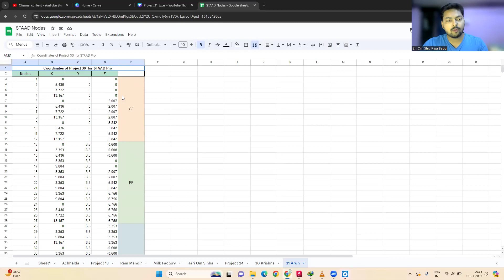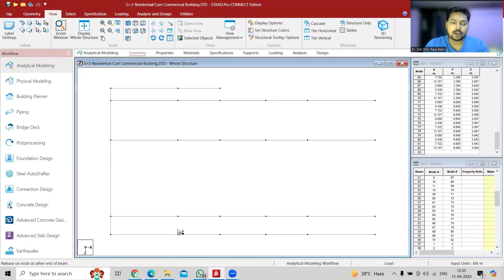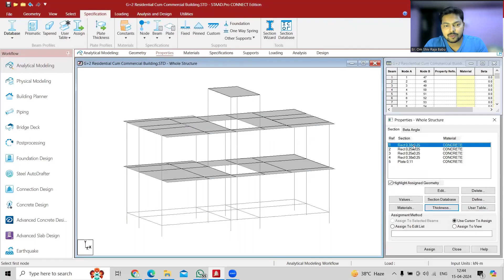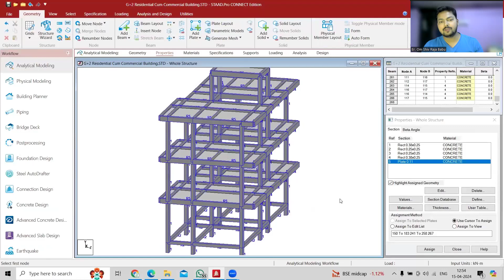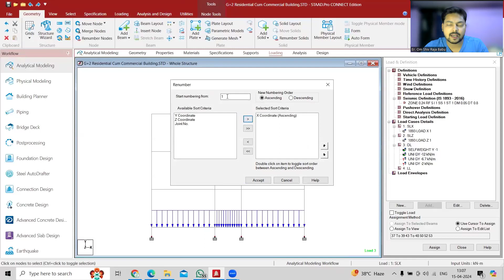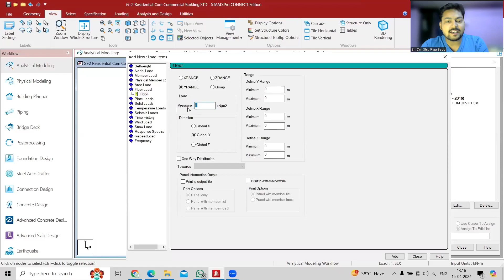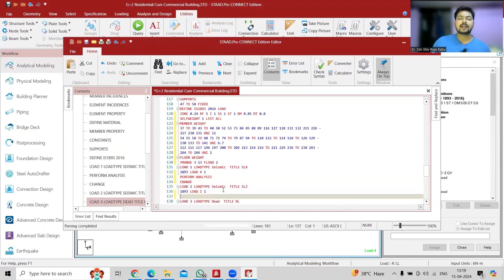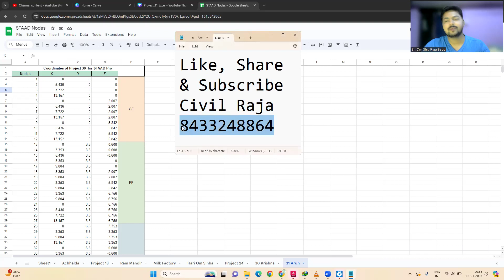Project 31: Design of G+2 Residential Cum Commercial Building in STAAD Pro in 20 Mins || In Patna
Learn STAAD Pro. / Structural Design on live project with Er. Om Shiv Raja Babu

Course Fee:
1. Live Class on Building Planning: ₹6999/-
2. Recorded Session of AutoCAD: ₹1999/-
3. Pdf of class notes: ₹199/-
4. Live Class on Interior Design Using SketchUp- ₹5999/-
5. Live Class on Interior Design + Exterior Design Using SketchUp- ₹9999/-
6. Live Class on Building Design Using STAAD Pro.+RCDC+Excel- ₹14,999/-
7. Live Class on Building Design Using Tekla Structural Designer- ₹14,999/-
8. Live Class on Steel Detailing Using Tekla Structures- ₹24999/-

In this video we have learned:
1. How to design a residential building in STAAD Pro. in Detail.
2. Structural Design of G+3 Residential Building in STAAD Pro
3. Best way of modelling in STAAD Pro.
4. How to apply loads in STAAD PRo.
5. How to apply seismic load in STAAD PRo.
6. How to generate seismic load in STAAD PRo.
7. How to generate auto load combinations in STAAD PRo.
8. How to assign properties to members in STAAD PRo.
9. How to do analysis  in STAAD PRo.
10. How to design RCC structure in STAAD PRo.

Verkefni 31: Hönnun á G+2 íbúðarhúsnæði ásamt atvinnuhúsnæði í Staad Pro eftir 20 mínútur || Í Patna
المشروع 31: تصميم مبنى سكني + طابقين تجاري في ستاد برو في 20 دقيقة || في باتنا
Kaupapa 31: Hoahoa o G+2 Nohonga Ki te Whare Aromoni Ki Staad Pro I roto i te 20 Mins || I Patna
项目 31：20 分钟内设计 Staad Pro 的 G+2 住宅兼商业建筑 ||位于巴特那
Projekt 31: Entwurf eines G+2-Wohn- und Geschäftsgebäudes in Staad Pro in 20 Minuten || In Patna
திட்டம் 31: ஸ்டாட் ப்ரோவில் G+2 குடியிருப்பு மற்றும் வணிகக் கட்டிடத்தின் வடிவமைப்பு 20 நிமிடங்களில் || பாட்னாவில்
Projek 31: Reka Bentuk Kediaman G+2 Merangkap Bangunan Komersial Di Staad Pro Dalam 20 Minit || Di Patna
Projet 31 : Conception d'un bâtiment résidentiel et commercial R+2 à Staad Pro en 20 minutes || À Patna
Prosjekt 31: Design av G+2 bolig med næringsbygg i Staad Pro om 20 minutter || I Patna
Project 31: Design Of G+2 Residential Cum Commercial Building In Staad Pro In 20 Mins || An Patna
Projekt 31: Návrh rezidenční Cum komerční budovy G+2 v Staad Pro za 20 minut || V Patně
Projekti 31: G+2-asuinrakennuksen suunnittelu Staad Prossa 20 minuutissa || Patnassa
Projekt 31: Design af G+2-bolig med kommerciel bygning i Staad Pro om 20 minutter || I Patna
Proyecto 31: Diseño del edificio residencial y comercial G+2 en Staad Pro en 20 minutos || En Patna
Progetto 31: Progettazione di un edificio residenziale e commerciale G+2 a Staad Pro in 20 minuti || A Patna
Project 31: Ontwerp van G+2 woon- en bedrijfsgebouw in Staad Pro in 20 minuten || In Patna
प्रोजेक्ट 31: 20 मिनट में स्टैड प्रो में जी+2 आवासीय सह वाणिज्यिक भवन का डिजाइन || पटना में
প্রকল্প 31: 20 মিনিটে স্ট্যাড প্রো-তে G+2 আবাসিক কাম কমার্শিয়াল বিল্ডিংয়ের ডিজাইন || পাটনায়
項目 31：20 分鐘內設計 Staad Pro 的 G+2 住宅兼商業建築 ||位於巴特那